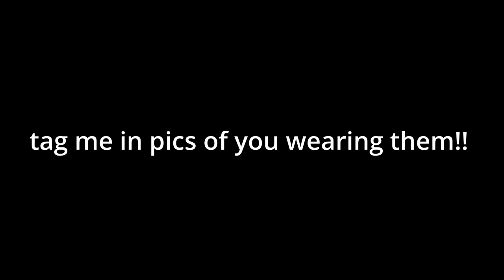JUST WAIT til you see what's in Super Animal Royale...